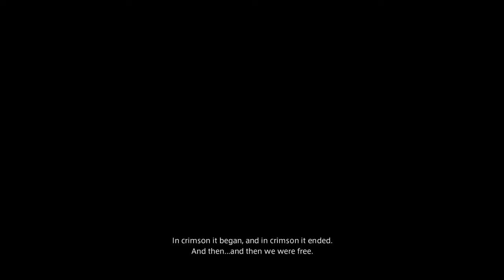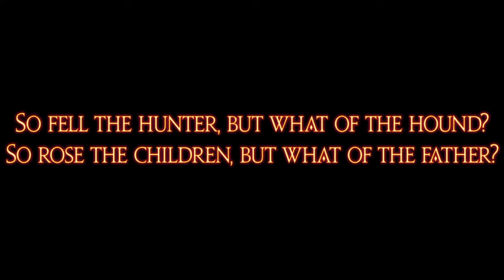Stormblood MSQ Movie Part 20 - All Cutscenes with Derplander [ Stormblood ]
Watch main story quest of Final Fantasy XIV Stormblood with the game's default poster guy, also known as Derplander. All cutscenes, NPC conversations, battle texts and context, no commentary. Quest timestamps below.

This part covers the following quests:
00:00 The Measure of His Reach
14:08 Stormblood (Ala Mhigo) (The Royal Menagerie)
- After Credits, extra NPC conversations

4.0 Done!